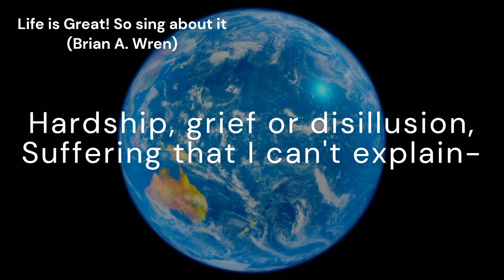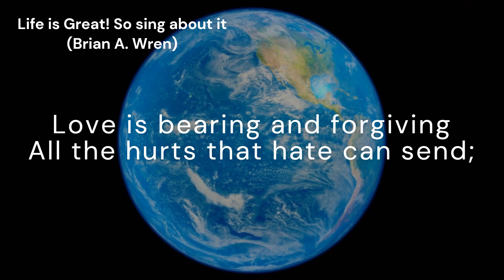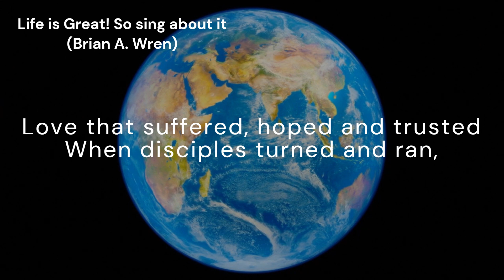Life is Great! So sing about it (LITHEROP)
*Tune:* LITHEROP
*Author:* Brian A. Wren
*Composer:* Peter Cutts

*Lyrics:*
Life is great! So sing about it,
As we can and as we should—
Shop and buses, towns and people,
Village, farmland, field and wood.
Life is great and life is given;
Life is lovely, free and good.

Life is great!—whatever happens,
Snow or sunshine, joy or pain,
Hardship, grief or disillusion,
Suffering that I can’t explain—
Life is great if Someone loves me,
Holds my hand and calls my name.

Love is great!—the love of lovers,
Whispered words and longing eyes;
Love that gazes at the cradle
Where a child of loving lies;
Love that lasts when youth has faded,
Bends with age, but never dies.

Love is giving and receiving—
Boy and girl, or friend with friend;
Love is bearing and forgiving
All the hurts that hate can send;
Love’s the greatest way of living,
Hoping, trusting to the end.

God is great! In Christ He loved us,
As we should, but never can—
Love that suffered, hoped and trusted
When disciples turned and ran,
Love that broke through death forever.
Praise that loving, living Man!